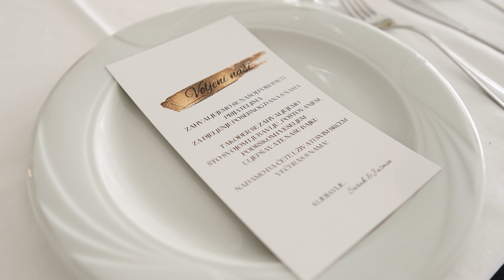S & J | 4K Wedding Trailer by ALEKSANDAR STUPAR FILMS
Cinematography: Aleksandar Stupar
Photography: Aleksandar Stupar
Location:  Banja Luka, Bosnia and Herzegovina